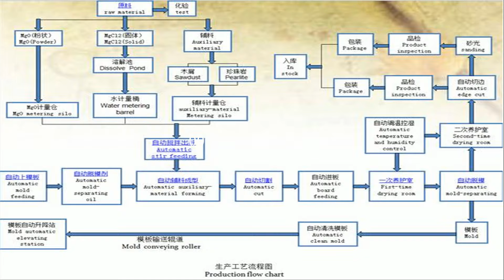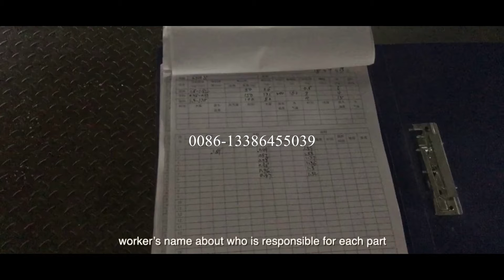magnesium sulfate board machine，magnesium sulfate board production line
magnesium sulfate board making machine-whatsApp/mobile/imo/wechat/skype:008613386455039
mgo board making machine/mgo board machine/mgo panel machine/magnesium oxide board production line